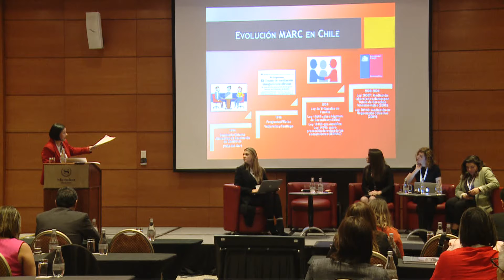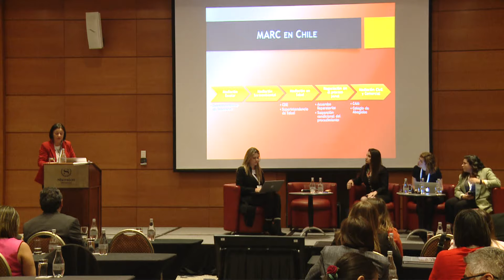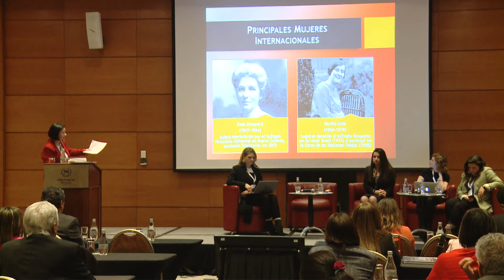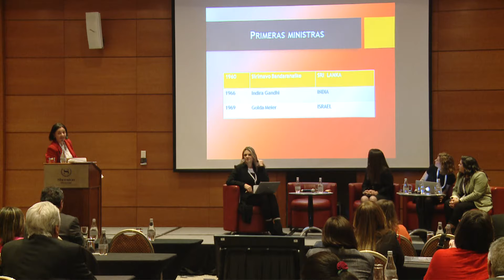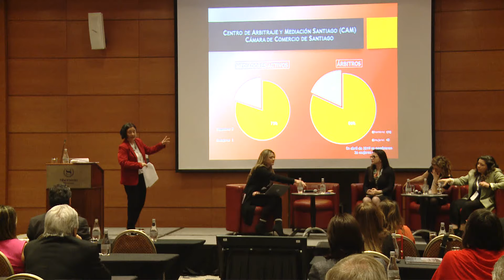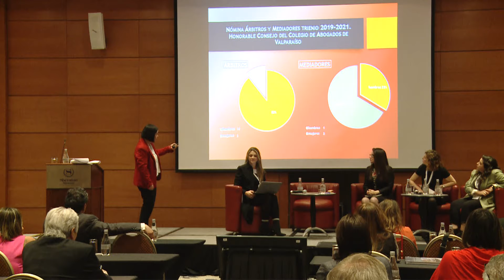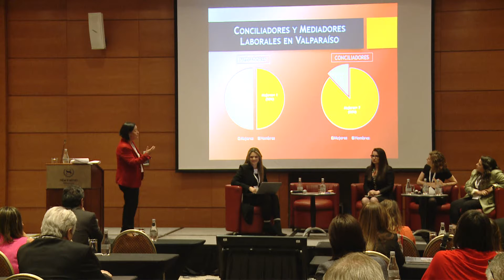XLVI ASAMBLEA AICO y LIII ASAMBLEA CIAC - parte 2 dia 1 sala B